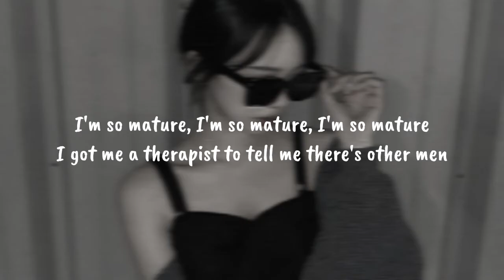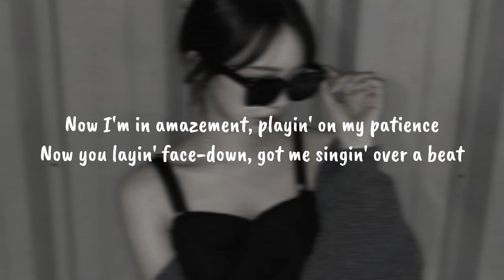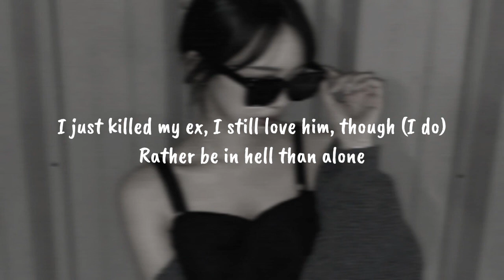SZA - Kill Bill (Speed up, reverb + lyrics)